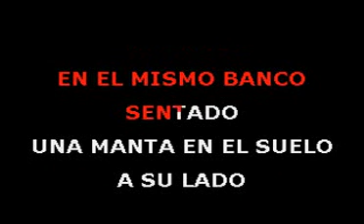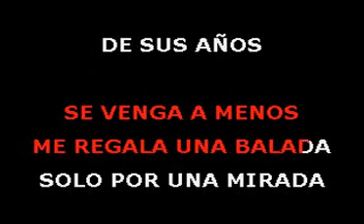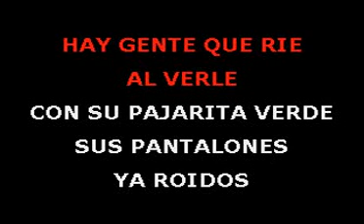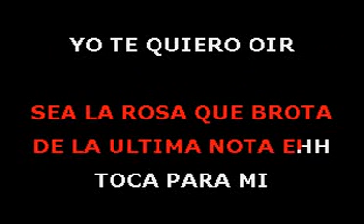Toca Para Mí - Alejandro Sanz (Karaoke)